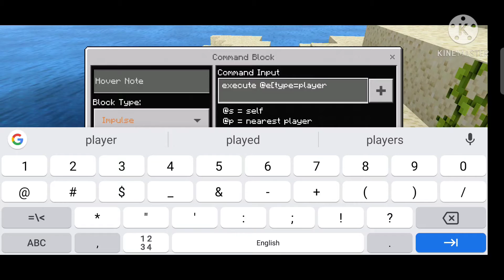How to generate tnt while walking | wait for it 😅